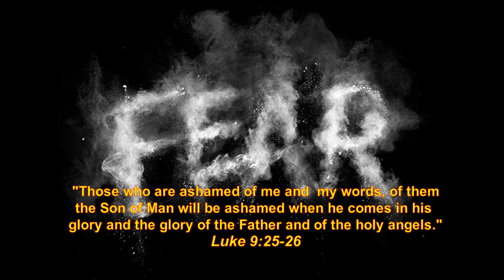Witness or Wimp? The Challenge of the Canadian Martyrs today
Thank you for joining us ... we deeply appreciate your support.

Let us pray for one another.